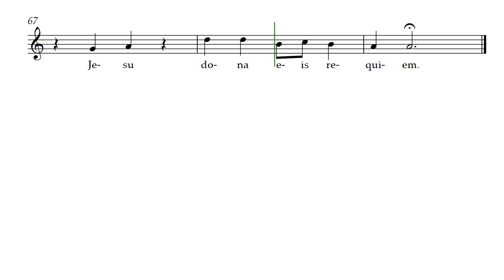Pie Jesu (Opus 700) for Tenor Recorder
This is an instrumental version of Pie Jesu using the beautiful melody from the solo voice version by Daniel Hay. Here it is presented as Tenor Recorder because the computer-generated solo voice can't do justice to the lyrics. Enjoy and please share with others. The Pie Jesu lyrics are included in the sheet music shown here. (Notice that the title is in Latin so is correctly given as Pie Jesu and not, as search terms often show, as Pie Jesus.)

[ Classical Code: Ruby | Month: July ]
Soon Available At: